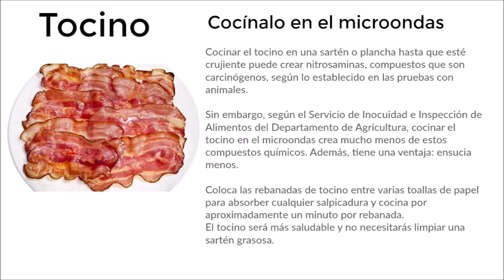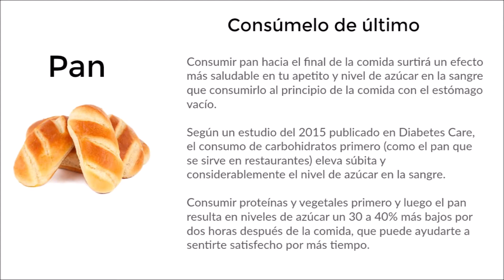Mira por qué has consumido mal estos alimentos.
6 alimentos que has estado consumiendo mal toda la vida.

Pimientos
Zanahorias
Arroz blanco
Pan
Yogurt
Coliflor